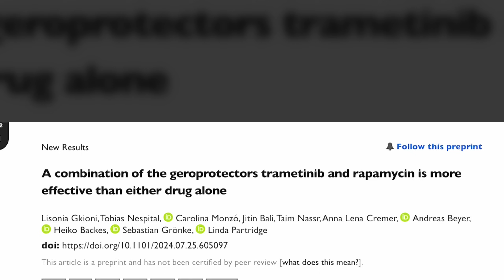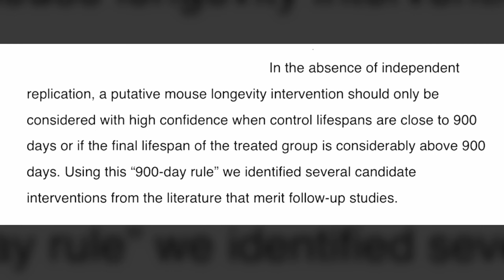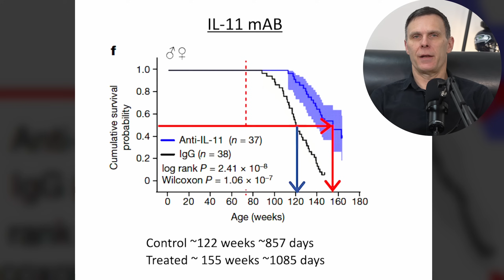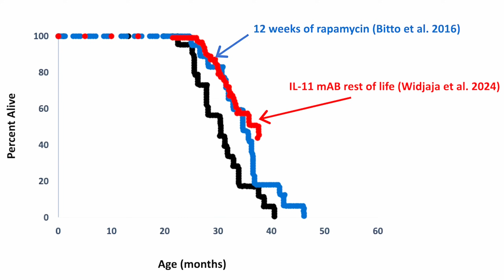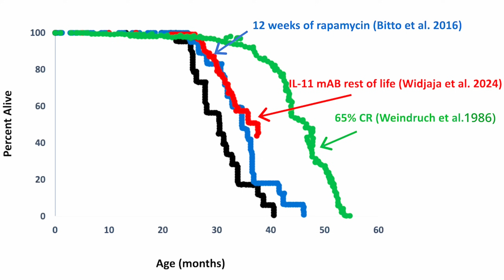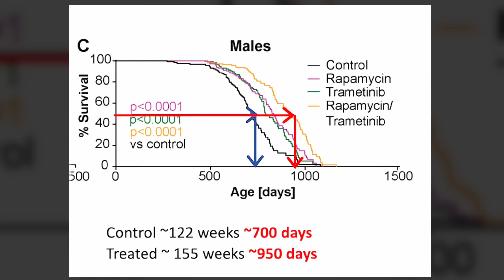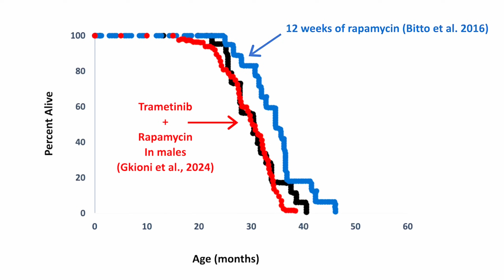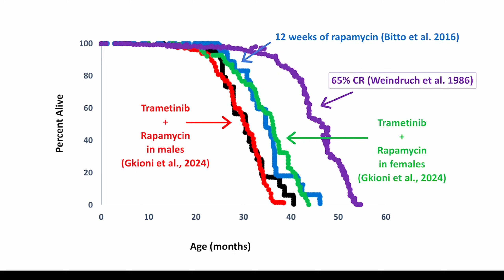IL-11, Trametinib & Rapamycin = Impressive Lifespan Effects? We Take a Look.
In this episode, Matt discusses two recent mouse lifespan studies: one focused on inhibiting IL-11 signaling, and one focused on combined trametinib and rapamycin treatment. IL-11, or Interleukin-11, is a protein that plays an important role in modulating inflammation and healing, while trametinib is an FDA-approved drug that targets certain cancers, particularly melanoma. You can find extensive discussion of rapamycin in our R-Files series linked above. Matt explains the "900-day rule" for evaluating mouse lifespan studies such as these two, and provides his take on whether these results are game-changers for the geroscience field as well as whether we should consider these interventions for human use at this time.

0:00 Introduction
2:22 The 900-day rule
4:35 Applying the rule in practice: the IL-11 paper
7:48 Comparing the result to that of other lifespan experiments
10:55 Applying the rule in practice: trametinib/rapamycin combination treatment
15:47 Takeaways